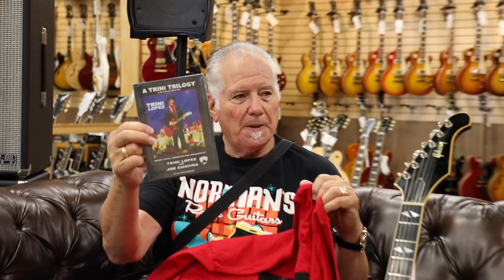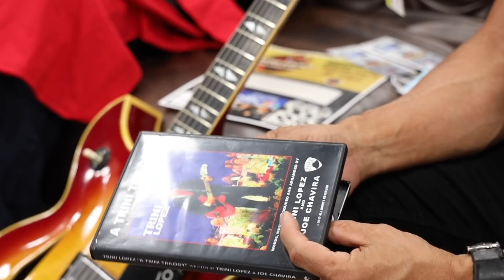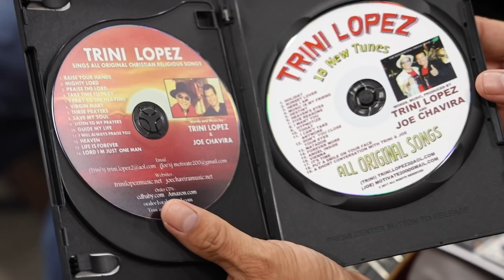Trini Lopez's JOE CHAVIRA a Tribute to Trini Lopez August 11 in Las Vegas | Norman's Rare Guitars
A Special Tribute  to Trini Lopez by song writing partner, Joe Chavira and friends, will be held at the Rockstar Bar on August 11, 2021 one year after the passing of the Grammy award winner.

Some of the guest artists that will be featured include Zowie Bowie, Prince 'Fleet' Easton, Sean Roberts, Keith Thompson, James Hellman and guest host Steve Howard.

A fantastic band will rock out some of Trini's hit songs Like La Bamba, Lemon Tree and If I Had A Hammer along with some of his newer original songs with Joe. Band members include Gerald Purify, Edwin Echols, Rock Blythe, and Daniel Madeiros.